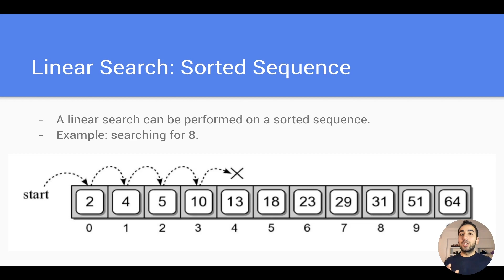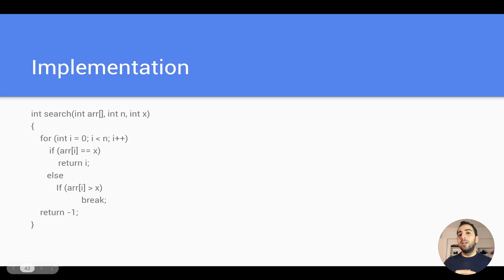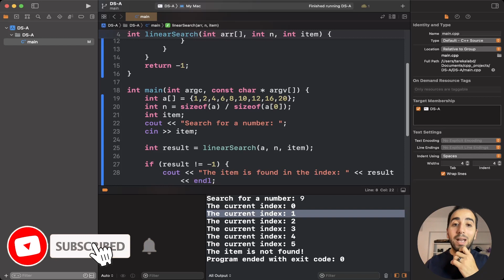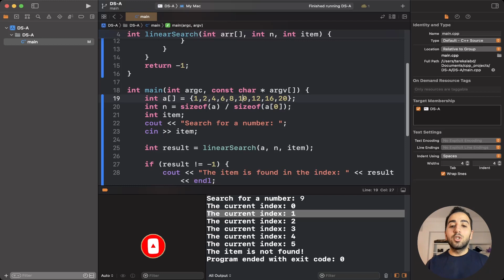#05 Linear Search Sorted Sequence with Implementation [Data Structures & Algorithms]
#05 Linear Search Sorted Sequence with Implementation

ما تنساش اللايك والشير والسبسكرايب، وقولنا رأيك الجميل في كومنت.

وقولنا إيه الموضوعات اللي حابب إننا نتكلم عنها في الحلقات الجايه إن شاء الله.